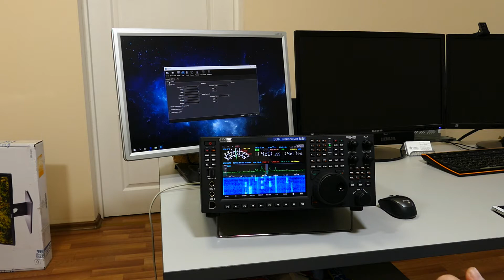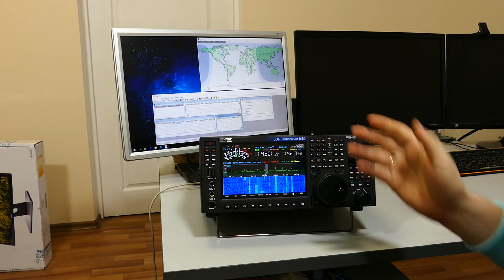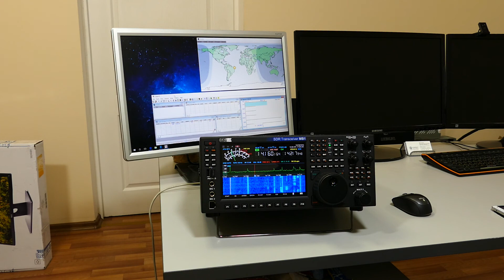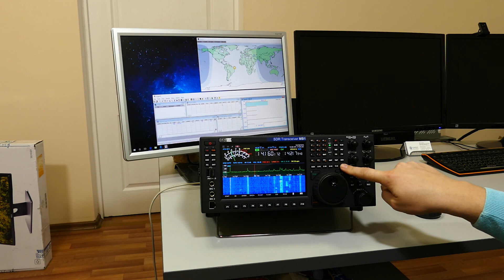MB1 & LOGGERS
Подключение MB1 к логгерам.